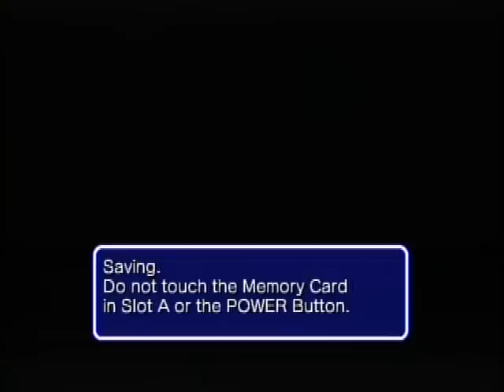Sonic Heroes Team Sonic Boss Battle: Robot Carnival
Gamecube Footage: The battle against Eggman's robots, very easy, enjoy, please comment and rank the video.

All Subscriptions, Ratings, Comments, Favorites, and Views are appreciated.

All Videos played by: CountBleck2009